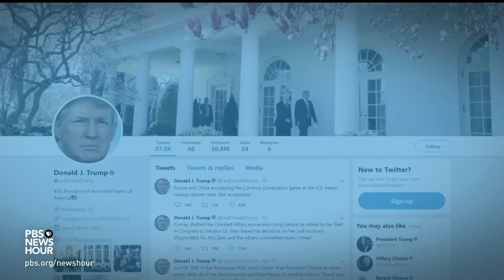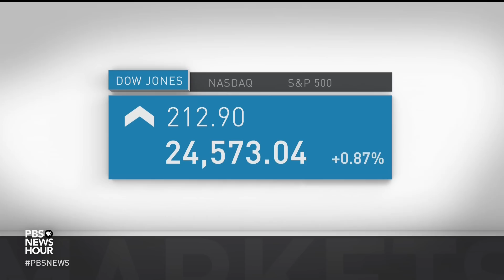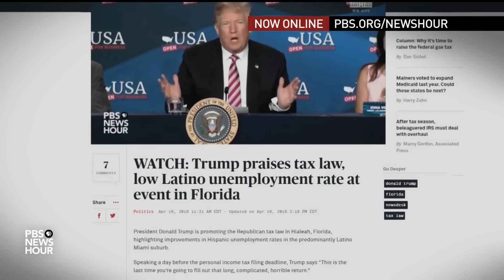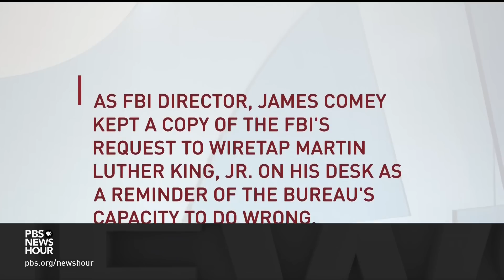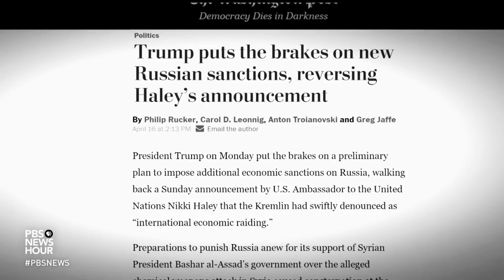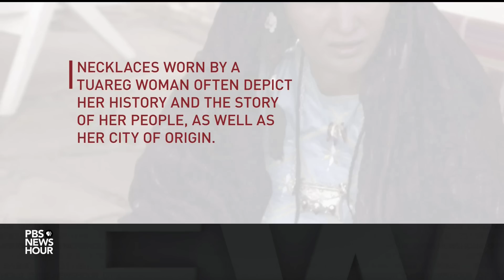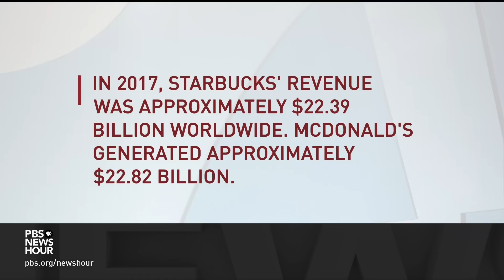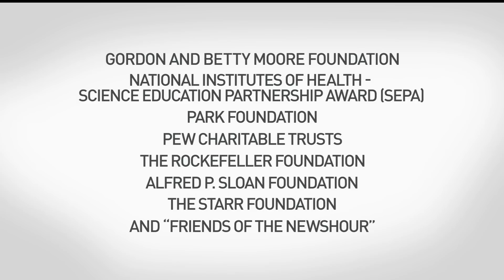PBS NewsHour full episode